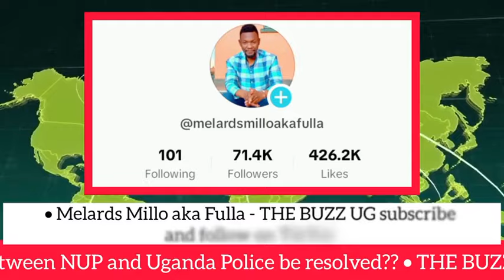TROUBLE😳: Bobi Wine headed for the worst? Security issues tough warning⚠️ To face off with new IGP..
TROUBLE😳: Bobi Wine headed for the worst? Security issues tough warning⚠️ To face off with new IGP, Frank Mwesigwa, Muhoozi😳😳